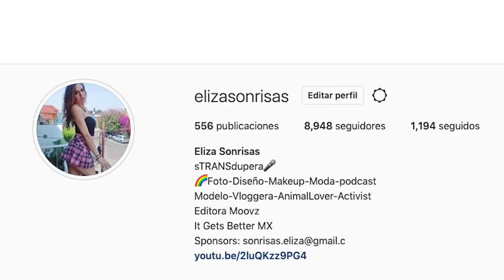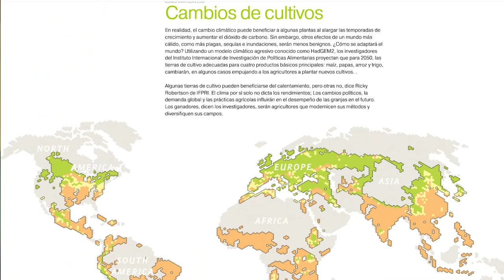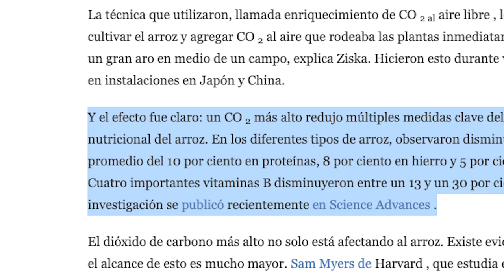El cambio climático ya llegó y es grave 😱. Lo que viene es peor. /miniRoja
¿Qué tanto van a cambiar las cosas por el calentamiento global? .. bueno. DE TODO va a pasar.
Ahí veremos luego si se puede tener café, bananas y chocolate. Veremos.

De paso.. este tema lo discutimos en vivo en Roja, acá por si se lo perdieron